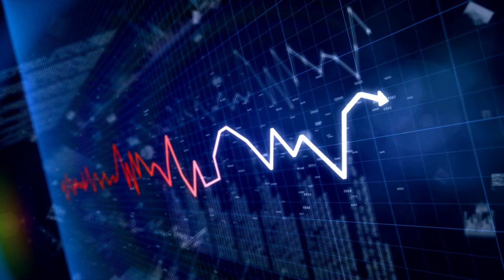C.S. Lewis SCREWTAPE LETTERS Chapter 1 | MAGICk WITHOUT FEARs "Hermetic Podcast" with Frater R∴C∴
Please Follow on SPOTIFY, Give a Review on Apple Podcasts

Give 5 Stars on Amazon Music & AUDIBLE